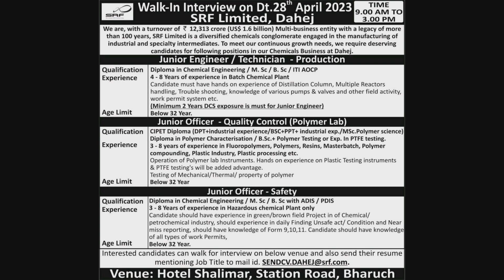27/04/2023 || Job Vacancy || Walk in Interview || @Berojgar99 || RR Cable